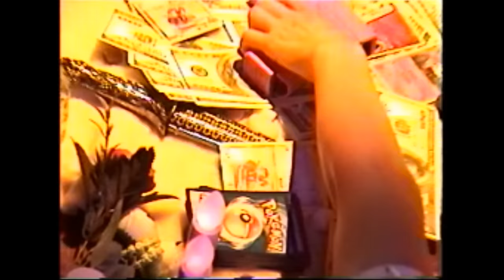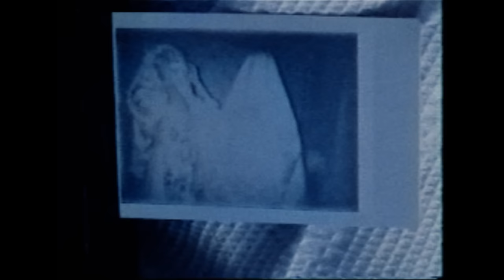[MV] PRIMARY(프라이머리) _ Don't Be Shy(아끼지마) (Feat. ChoA(초아) (AOA) , IRON(아이언))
PRIMARY's new single album '2-3' illustrates the world with the number '2' in the view of women. The title track 'Don't Be Shy' is singing the woman's heart saying 'Don't be shy with your heart for me before the end of tonight' at a place being together while hiding good feelings for each other. The easy and addictive chorus melody based on the reggae rhythm as well as lyrics illustrating foxy provocation stimulate strange imagination.

女性の立場から見る世の中を‘2’で表現したPRIMARY(プライマリー)のニューシングル「2-3」。タイトル曲「惜しまないで（Do not Be Shy）」は、恋心を隠したまま向かい合って‘今夜が終わる前に私への気持ちをこれ以上惜しまないでほしい’という駆け引きをする女性の気持ちを表現した曲。レゲエリズムの簡単で中毒的なサビのメロディーと女性のキュートな挑発を比喩して表現した歌詞が妙な想像力を刺激する。

여자의 입장에서 바라보는 세상을 ‘2’로 표현한 프라이머리의 새 싱글 ‘2-3’. 타이틀곡 아끼지마 (Don't Be Shy)는 서로의 호감을 숨긴 채 마주앉은 자리에서 ‘오늘밤이 지나기 전에 나에 대한 마음을 더 이상 아끼지 말아달라’는 여자의 밀당하는 마음을 나타낸 곡. 레게 리듬의 쉽고 중독적인 후렴구 멜로디와 여자의 깜찍한 도발을 빗대어 표현한 가사가 야릇한 상상력을 자극한다.